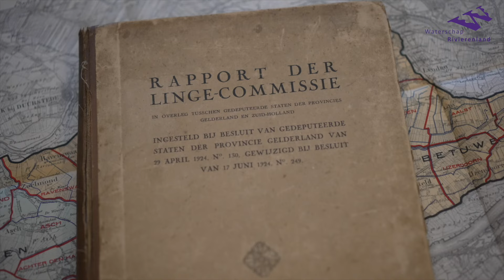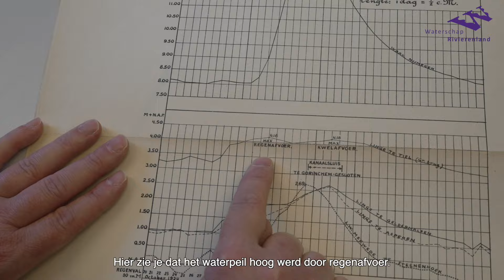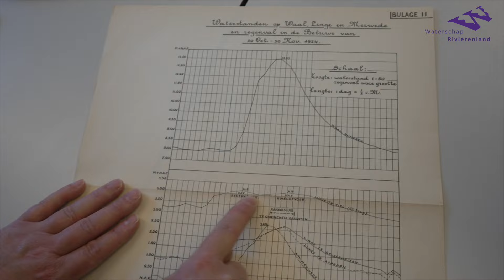Honderd jaar waterbeheer op de Linge: (3) te veel water en een volle boezem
In 1924 beschreef G. Kolff hoe het waterbeheer van de Linge er uit moest zien. Een eeuw later schuift achterkleinzoon en waterschapper Arnold aan bij collega Saskia om het rapport te vergelijken met de huidige praktijk en toekomstige uitdagingen. Deel 3: over teveel water bij kwel en neerslag.

Deel 3 in een korte reeks over erfgoed en toekomst van ons waterbeheer op de Linge.